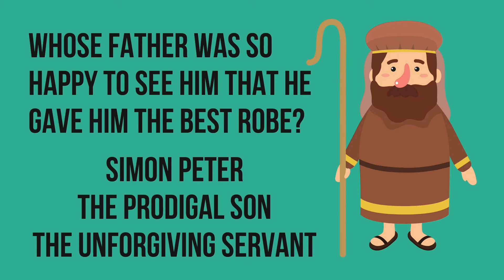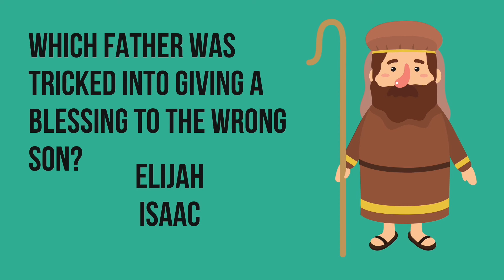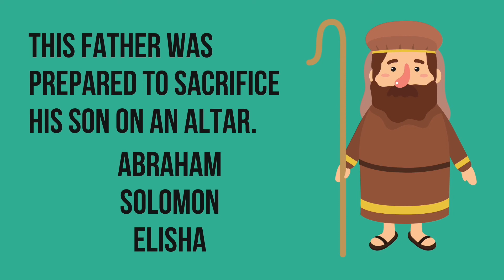Bethel Kids Father's Day Edition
Bethel Assembly of God in Sycamore Children's Church on Sunday, June 21, 2020.